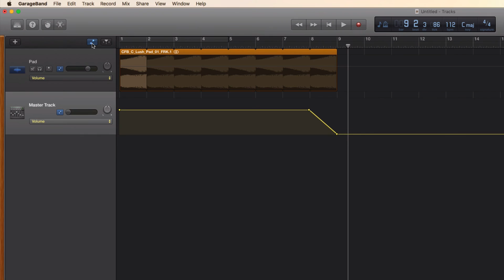How To Fade Out In Garageband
In this video I will show you how to fade out your track in Garageband. It's done by using automation and it can be done in two clicks.

NOTE: If you want to fade out something in the middle of the song, open up the automation, make sure you're on the volume automation tab, and then doubleclick on the region where you want to put down a dot and then move it around and create as many dots as you need.